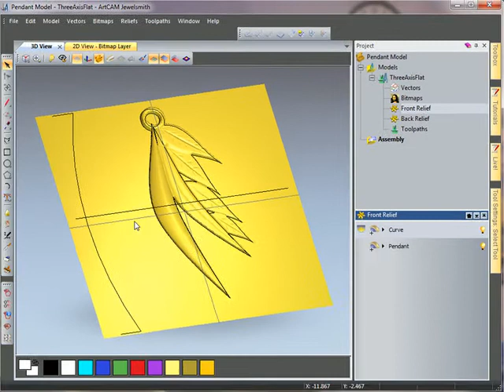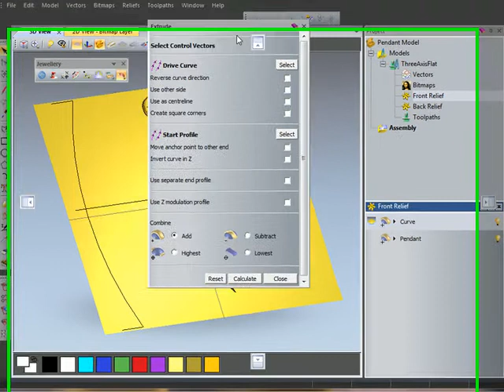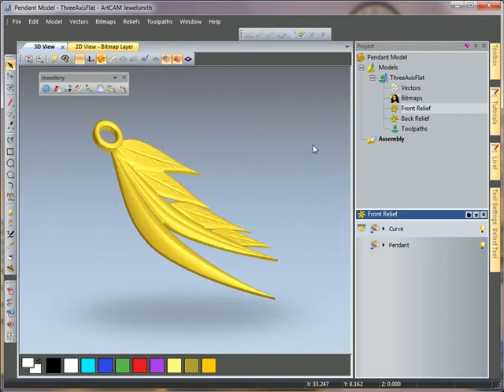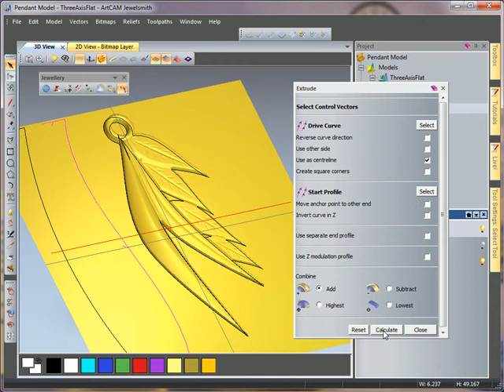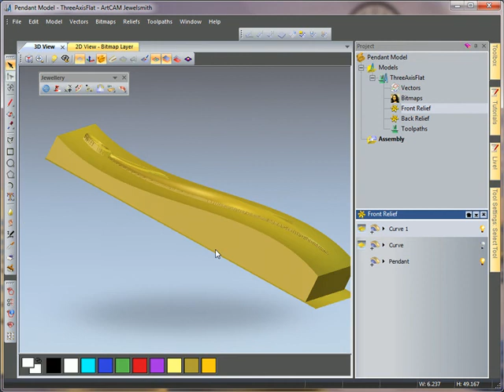ArtCAM JewelSmith 2010: Creating a Pendant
Modelling of a pendant using the double-sided relief view within ArtCAM JewelSmith 2010.